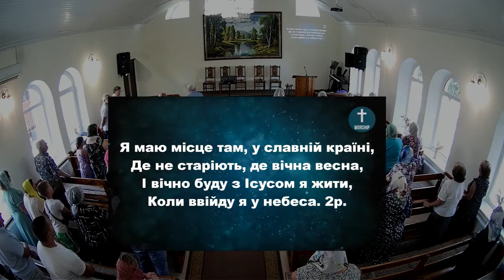В земній долині задоволений я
Хоч і хатина  небагата  моя,
Але в  тім  місці, де спасенні  живуть,
Мене багаті  оселі там ждуть.

Приспів:
Я маю місце, у тій славній  країні,
Де не старіють,  де вічна  весна,
І вічно буду  із  Ісусом  там  жити,
Коли  ввійду  вже  у  небеса.

2 Куплет:
Не раз буває, що дорога моя
Вже не під силу, й знемагаюся я,
Ще небагато, і мети досягну,
Шляхом  спасіння  я в небо ввійду.

3 Куплет:
Хоч зустрічаю горе я і недуги,
Та добре знаю, що до неба іду.
І лиш дочасно я з’явився сюди,
У небі буду я з Богом завжди.

Источник: беседа с Bing, 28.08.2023
(1) Осанна - В земній долині задоволений я | аккорды и слова | Скачать .
(2) Пісні хвали - В земній долині задоволений я | аккорды и слова | Ноты .